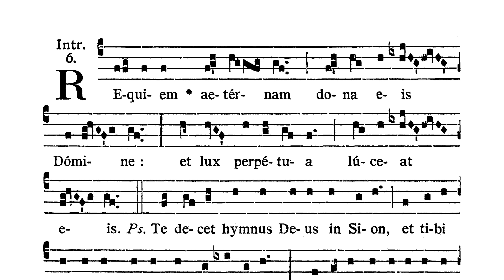Missa pro defunctis - Introitus (Requiem aeternam)